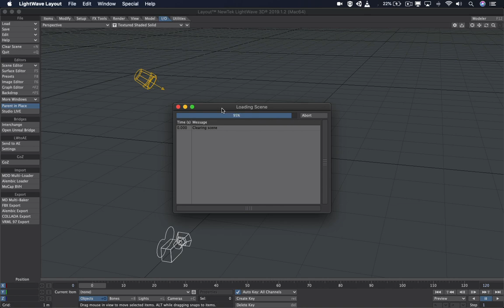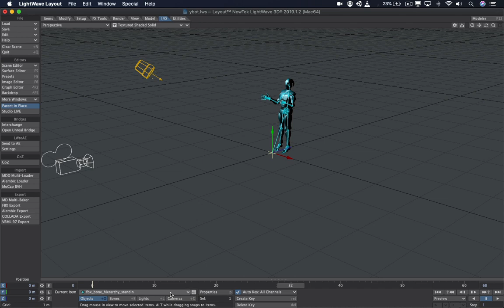How to use Glycon VR Mocap with LightWave3D - 4 easy steps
You can import Glycon animation into LightWave3D in these 4 easy steps.
1. Make your animation in Glycon
2. Import it. You don't even have to save it, just import it once.
3. Load the Ybot
4. Load Items From Scene and point it at the scene the import created.

Boom. Done.